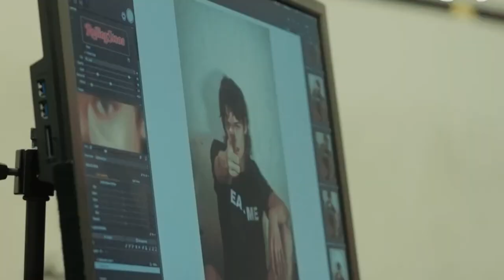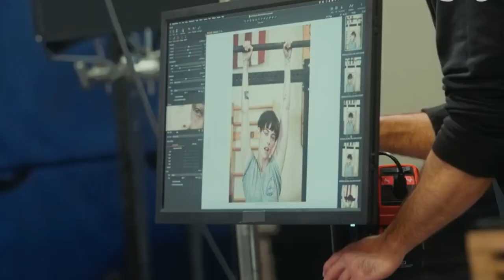Kristen Stewart talks about ‘Love Lies Bleeding,’ being an ‘annoying’ actor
Kristen Stewart talks ‘Love Lies Bleeding,’ being an ‘annoying’ actor, and why not every director is up to the job#kristenstewart